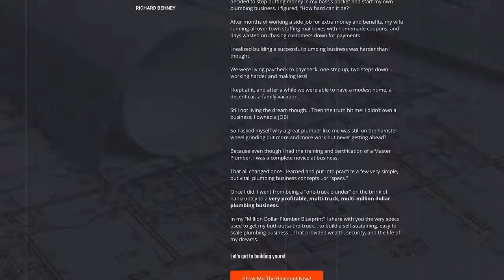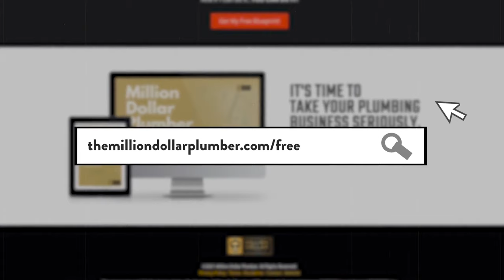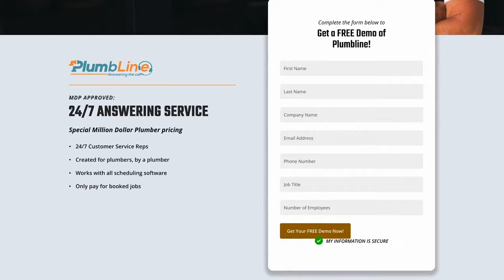Myth Busting: Money-Making Misconceptions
In this eye-opening episode, we dive deep into the common misconceptions surrounding money-making in the plumbing industry. Whether you’re a seasoned master plumber or just starting your journey as a plumbing business owner, understanding the truth behind these myths can significantly impact your success.

We'll explore essential plumbing business tips that can help you grow your plumbing business and maximize profitability. From effective plumbing job costing strategies to insightful plumbing pricing techniques, we’ll provide you with the knowledge you need for a thriving plumbing business start-up.

Join us as we debunk false beliefs that can hinder your progress and discover valuable plumbing business ideas that can set you apart in the home services market. Embrace the right business mindset and learn how to navigate the challenges of starting a plumbing business with confidence.

Don’t let misconceptions hold you back! Tune in now to equip yourself with the tools and insights necessary for a successful plumbing venture. This is the ultimate guide for anyone looking to elevate their plumbing business and achieve lasting success.